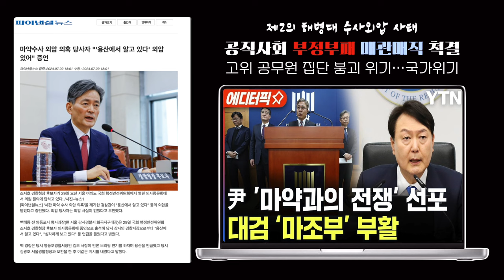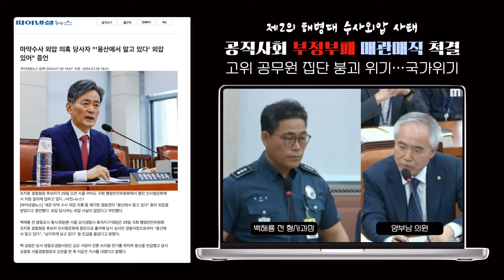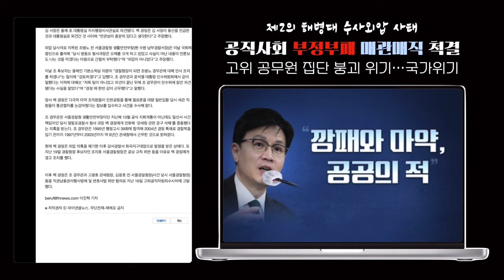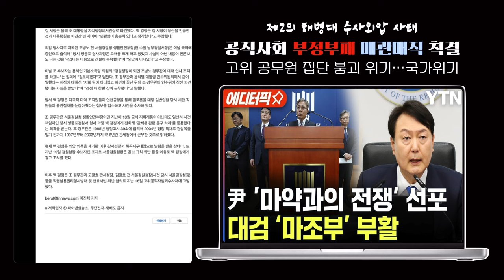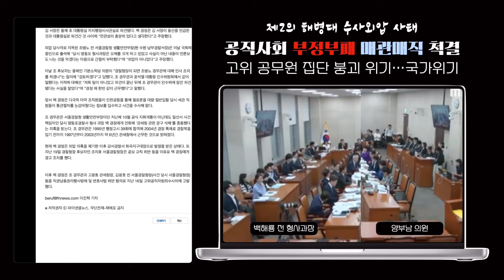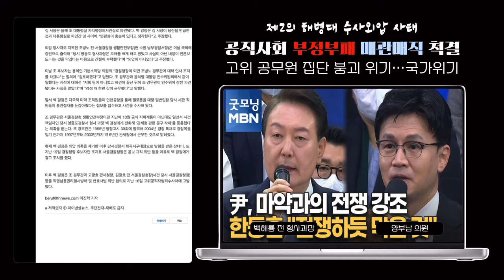충격 사태 발발, "용산이 심각하게 보고 있다" 국회 증언, 마약범인 잡자 빼달라 전방위적 청탁